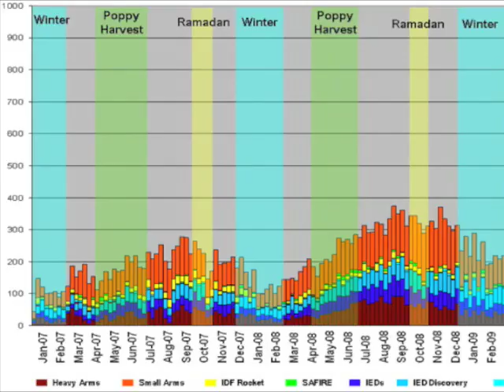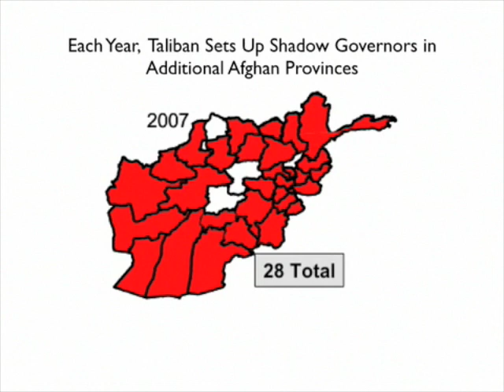Tide Not Turning in Afghanistan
Gen. Stanley McChrystal told ABC's Diane Sawyer that the U.S. and coalition forces are turning the tide in Afghanistan, but information from Maj. Gen. Michael T. Flynn's recent report suggests otherwise. Flynn's presentation states that the "Afghan insurgency can sustain itself indefinitely," and that war-related violent incidents are up 300 percent since 2007 and another 60 percent since 2008. The information in Flynn's report seems to support the warning given to Brave Foundation by Robert Grenier, former CIA Islamabad station chief and Counterterrorism Center Director: a conventional occupying force will not succeed in the long run in Afghanistan.